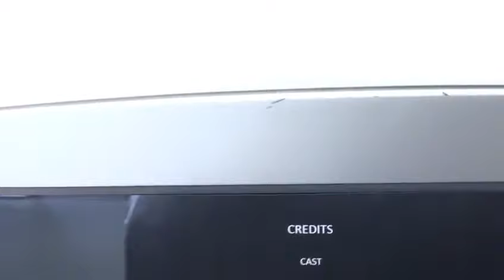PASSING TIME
Film school project B